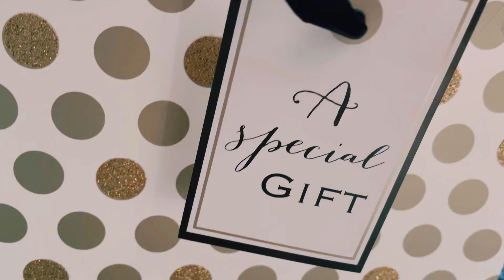My first wedding!!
Aw this was such a beautiful, emotional day at my friend Brittanys wedding! It was my first ever wedding and I was a bridesmaid!!

-Head over to my tiktok to watch my "come to the gym with me" series,Im posting daily positivity videos and workouts!

-Age: 20
-Camera used: Canon G7x Mark ii (linked above)
-Location: Yorkshire, United Kingdom.

Intro:accra-Jef.
Main video:
Romantic Inspiration/rafeal Krux.
-Outro Credit:
Jillian Noreen.

-Thankyou for all of your support as always it is HIGHLY appreciated!!

Katrina x